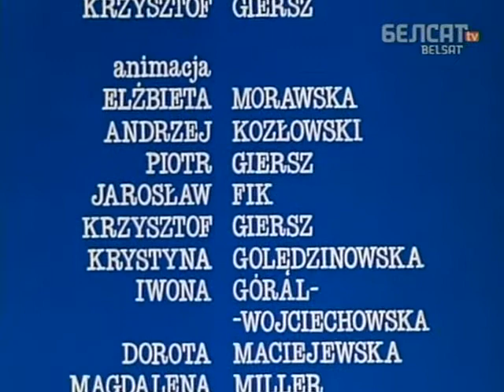Фільм са страшнаю назваю 06